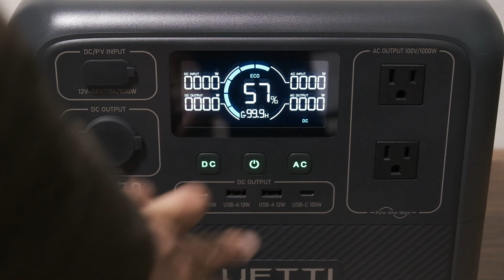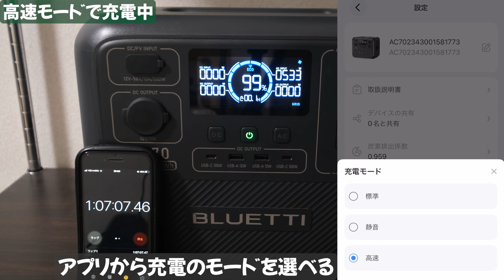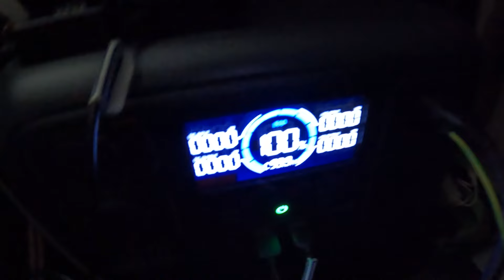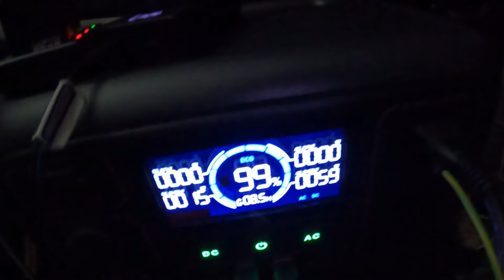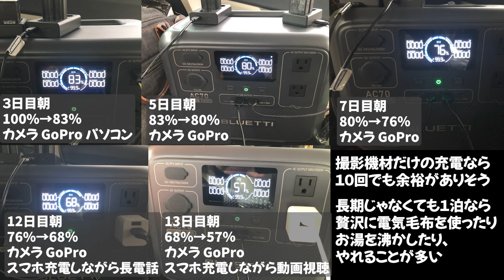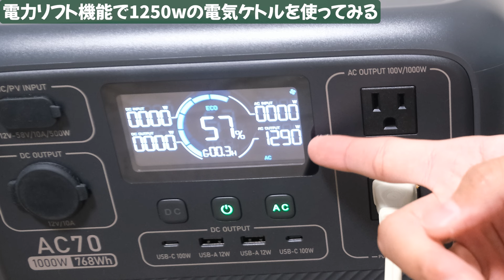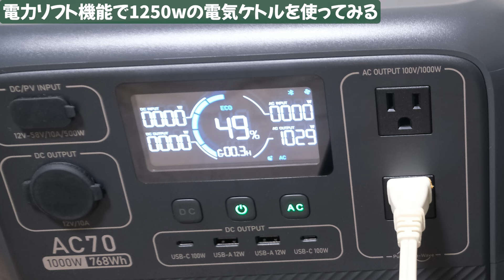【ポータブル電源】これがあれば他はいらない｜BLUETTI AC70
ポータブル電源業界大手、BLUETTIより超優秀中型クラス、AC70をご提供いただきましたのでレビューさせていただきます。

BLUETTI SwapSolar –ポータブル電源がさらに進化
ポータブル冷蔵庫との組み合わせが災害時にも大活躍！
商品詳細ページ：

Amazon 新生活SALE 絶賛開催中！
アマゾン：
ポータブル電源、ソーラーパネルの購入を検討中の方ぜひこの好機に!!!